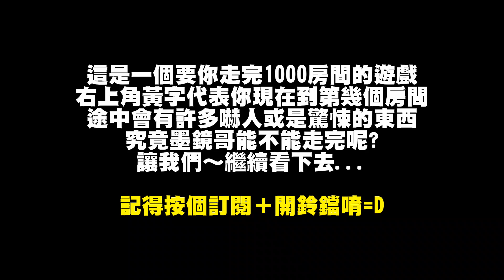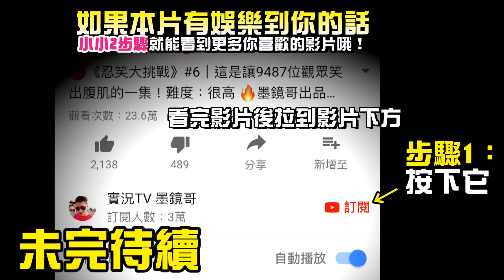墨鏡哥｜搞笑驚華｜耳膜小心｜你有勇氣走進這些房間嗎?《幽靈洋樓》#1